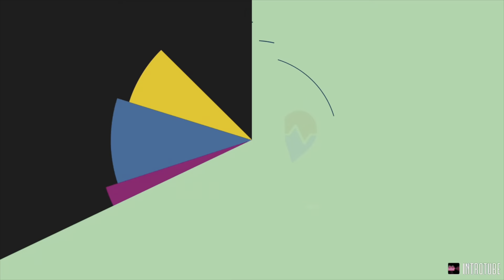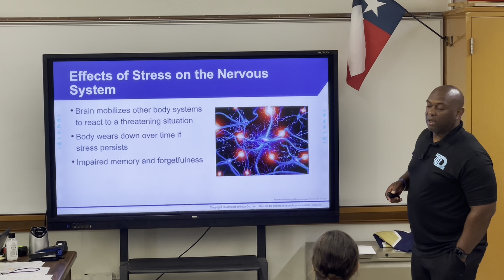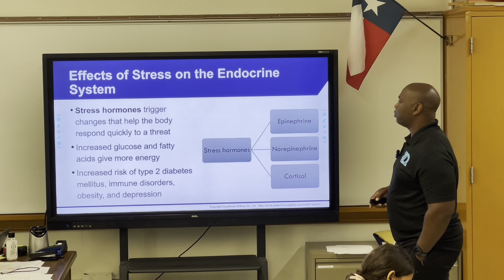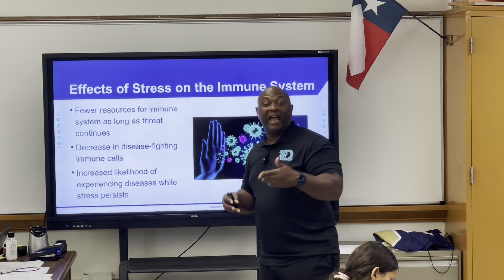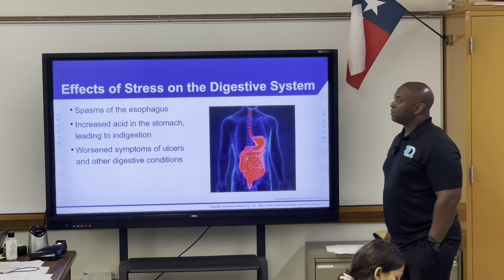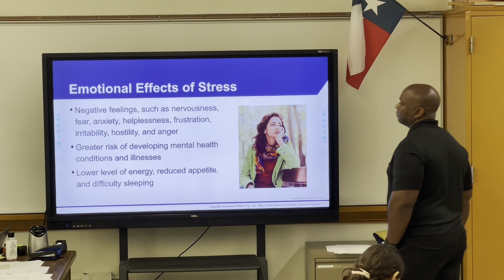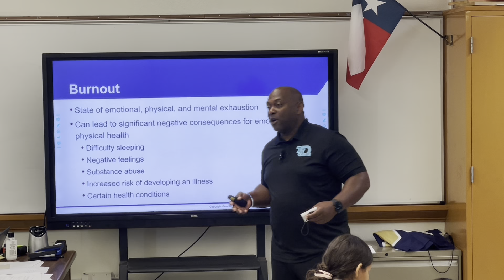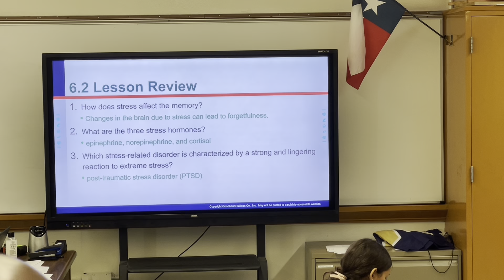Robert DeHorney health chapter 6 section 6.2 lecture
Texas health lecture section 6.2 lecturer Robert DeHorney